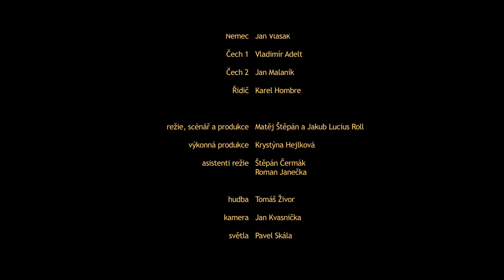AŤ ŽIJÍ ČEŠI - krátký film / Cowardly Czechs - short film - ENGLISH SUBTITLES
Short satire about spinelessness of Czech people...